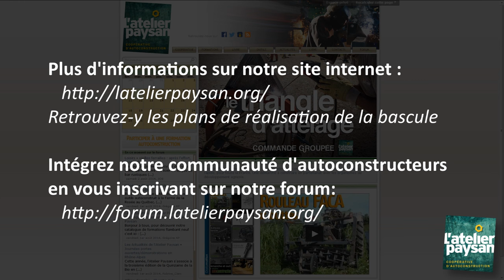La bascule (explication)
La bascule est un système simple qui remplace les lumières sur certains outils tractés lorsque l'on utilise le triangle d'attelage rapide.
Elle permet d'éviter de détériorer l'outil ou la barre de poussée quand les bouts de planche ont une topographie non plane (creux/bosse).